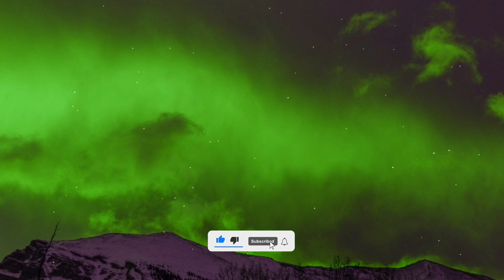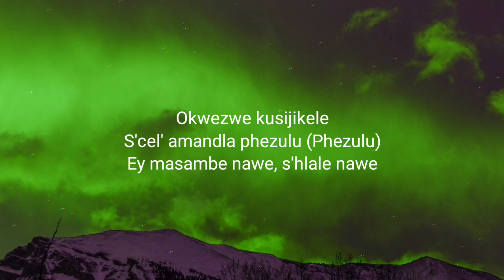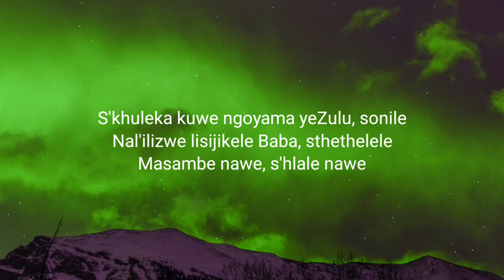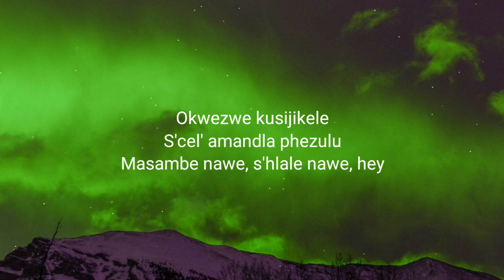DJ Zinhle - Siyabonga (Lyrics) feat. Black Motion, Kabza De Small & Nokwazi